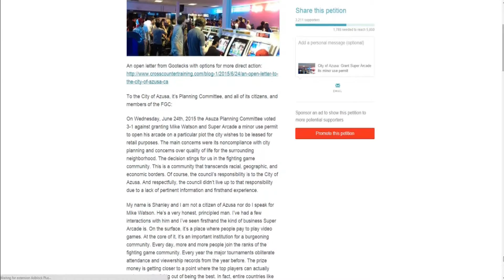Blackserpent's Opinions #8: E3 Discussion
E3 was okay for me. I thought it could be even better for Microsoft and Sony pulling out a great show, including FFVII remake, Shenmue 3, look on KHIII, SFV so on and so forth. But Nintendo really disappoint me this year other than new Star Fox, Fire Emblem, Legend of Zelda and a Mario game. I didn't bother with PC since I'm not much of a PC gamer guy.

Also, please help out Mike Watson and Super Arcade get back in business since their permit got rejected by the Gov. Please help them out and sign this petition and make it happen. Especially for an FGC fellow like me. I'm doing my part! Help bring back Super Arcade.